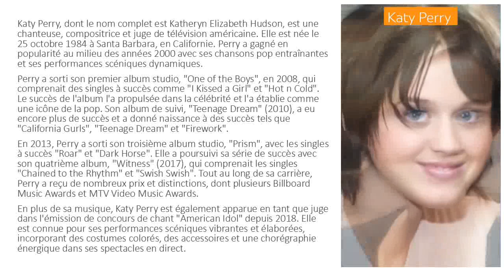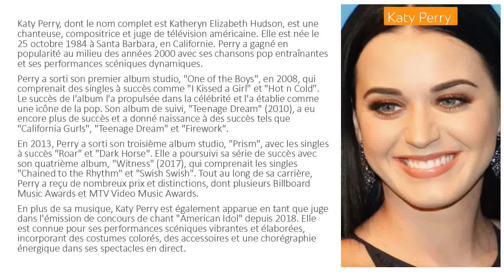Katy Perry : artiste